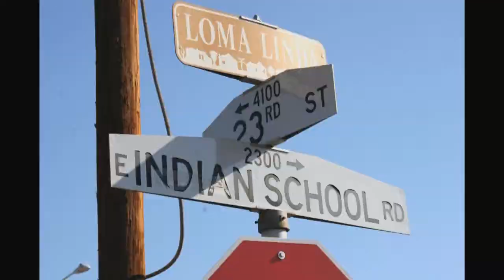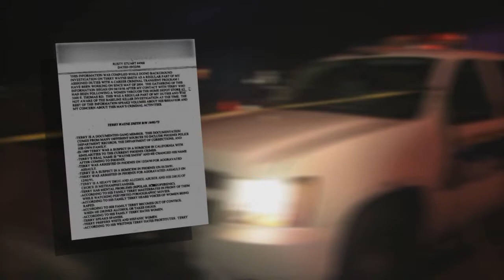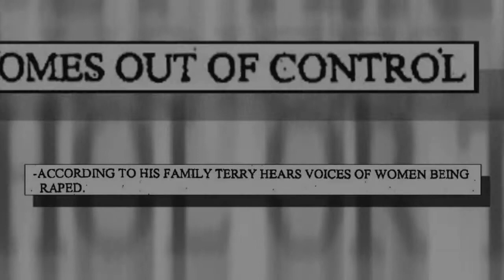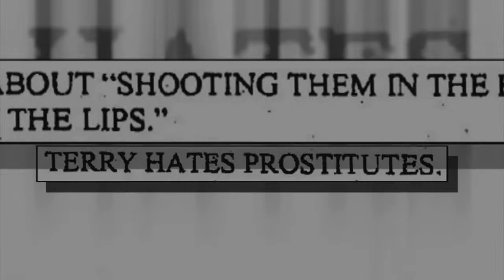Baseline Killer Accomplices Part 5